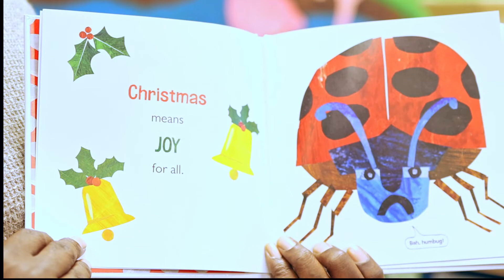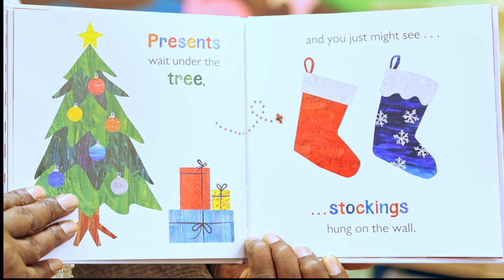Friendship StoryTelling | Ep. 37 | Christmas Cheer for The Grouchy Ladybug by Eric Carle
GET CONNECTED with FMBC

FriendshipCharlotte.org

FaceBook.com/FMBCNC

Be Blessed!
Help start the conversation! Use our new hashtags when you talk about friendship!

Dr Clifford A Jones Sr Friendship Missionary Baptist Church Charlotte NC

Dr Clifford A Jones Sr, Friendship Missionary Baptist Church Charlotte NC, I Got the Christmas Spirit, Christmas Cheer for The Grouchy LadyBug, Storytelling,Teeny Tiny Mouse, The Library Lion, The Night Is Yours,Jordans Hair,